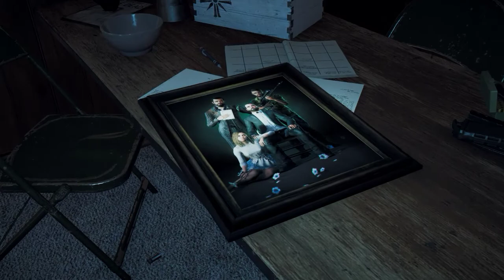Far Cry 5 Lets Play #1 no commentary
Just Some no commentary Far Cry 5 Lets Play.

Computer Specs:

Processor: Intel(R) Core(TM) i7-4770 CPU @ 3.40GHz
Video Card : NVIDIA GeForce GTX 1070
Memory: 24 GB
Storage: 1863GB Seagate ST2000DM001-1ER164 (SATA)
476GB Samsung SSD 850 PRO 512GB (SSD)
1863GB Seagate ST2000DM006-2DM164 (SATA)
1863GB Samsung SSD 850 PRO 512GB (SATA)
1863GB Seagate ST2000DM001-1ER164 (SATA)